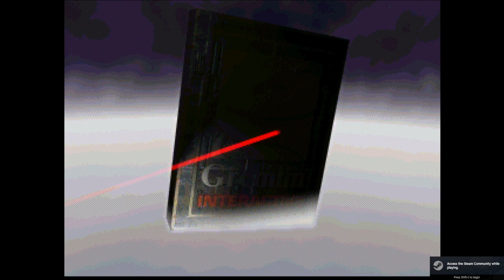Re-Loaded on Steam! - Sister Magpie Gameplay (no commentary)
Introducing the roll call of shame as Mamma, Bounca, Butch, Cap'n Hands, Sister Magpie and The Consumer blast their way through six huge blood soaked worlds to inflict brutal revenge on the supremely evil C.H.E.B.

Now the game has finally made its way from the days of the PS1, to land slap in the middle of Steam.